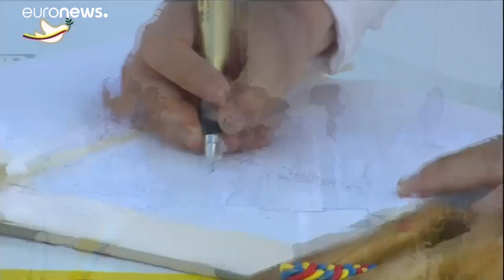Újabb véres korszak kezdődött Kolumbia történetében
Aktivisták szerint a kormány csak háborús eszközöket használ a megosztott országban.